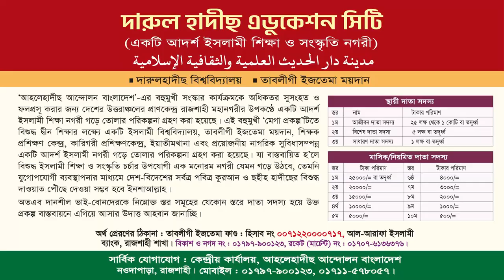সালাফী মানহাযের সকলের উদ্দেশ্যে│ইসলামী জাগরণী│আহলান সাহলান হেস্বচ্ছ দিনের সৈনিক│আল-হেরা শিল্পীগোষ্ঠী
সালাফী মানহাযের সকল অনুসারীদের উদ্দেশ্যে
অসাধারণ ইসলামী জাগরণী
আহলান সাহলান
হে স্বচ্ছ দিনের সৈনিক
আল-হেরা শিল্পীগোষ্ঠী

বাংলা গজল,সামিরুদ্দিন সালাফি গজল,গজল,নতুন গজল,মাওঃ হায়দার আলী সালাফি গজল,মৌলানা সামিরুদ্দিন সালাফি গজল,সালাফি,মৌলানা সামিরুদ্দিন সালাফি,মাওলানা আব্দুল্লাহ সালাফি নতুন বাংলা গজল,গজল বাংলা ছাত্র ডিঈেল আল্ মা হাদুস সালাফি নদীয়া,খালি গলায় গজল,সালাফী কনফারেন্স 2023,আল্ মা হাদুস সালাফি ছাত্রী গজল বাংলা shortvideo ,জোহাইর আলম সালাফি,জামিয়া সালাফিয়া নিয়ে গজল,আল্ মাহাদুস সালাফি,ভালো গজল,সামিরুদ্দিন মৌলবীর গজল,সেরাজুল ইসলাম সালাফি
আহলে হাদিস,আহলে হাদিসের নামাজ,আহলে হাদীস,আহলে হাদিসের ভন্ডামি,আহলে হাদিস নামাজের নিয়ম,আহলে হাদিস নামাজ শিক্ষা,আহলে হাদিস বই,চরমোনাই আহলে হাদিস,আহলে হাদিস কারা,আহলে হাদিস জামে মসজিদ,হাফিজ মাসুদ আহলে হাদিস নামাজ,আহলে হাদিস মসজিদ,আহলে হাদিস মদজিদ,আহলে হাদিস মসজিদ ভাংলো,আহলে হাদিসের ভুল নামাজ,আহলে হাদিস নামাজে পা চেগাইয়া দাঁড়ায়,হানাফী নামাজ আহলে হাদিস নামাজ,আহলে হাদীস কারা,আহলে হাদিস নামাজ ব্রাদার রাহুল হোসেন

আল হেরা শিল্পীগোষ্ঠী,মোঃ মিজানুর রহমান,আল হেরা শিল্পী গোষ্ঠী গজল,মিজানুর রহমান,আলহেরা শিল্পীগোষ্ঠী,আল-হেরা শিল্পী গোষ্ঠী,মিজানুর রহমান আজহারী,আল হেরা শিল্পী গোষ্ঠী,মিজানুর রহমান (জাগরণী) আল হেরা শিল্পীগোষ্ঠী,মিজানুর রহমান জয়পুরহাট,শিল্পী মীযানুর রহমান,আল হেরা শিল্পী গোষ্ঠী জয়পুরহাট,আল হেরা,মোঃ মিজানুর রহমান আজহারী,মিজানুর রহমান আজহারী গজল,মিজানুর রহমান আজহারী ওয়াজ,মিজানুর রহমান আজহারী টক শো,মিজানুর রহমান আজহারী ওয়াজ,আল হেরা শিল্পীগোষ্ঠী মামুন
ইসলামী জাগরণী,মুহাম্মদ শফীকুল ইসলাম,আল-হেরা শিল্পীগোষ্ঠী, Sofiqul Islam Jagoroni,Al-Hera Shilpigosthi,আল হেরা শিল্পী গোষ্ঠী গজল best gojol of al hera shilpi gosthi